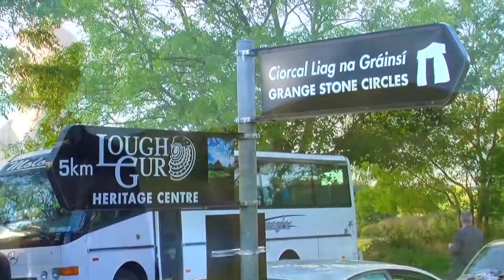Richard Lynch Presenter Showreel 2015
Richard Lynch Presenter & Producer Showreel.

Richard is a presenter, producer, songwriter and actor. Richard’s parents owned the well-known Limerick singsong house Eric’s for 42 years. He graduated from LIT with a marketing degree in 1993 and moved to New York where he lived for almost 16 years working with the likes of Cosmopolitan Magazine; Central Talent Booking, an agency that booked stars for a variety of shows including the David Letterman Show; and as store concierge for retailing giant Barneys. Richard attended the William Esper Conservatory in NY where he graduated from their prestigious acting program in 2006.

Richard has been producing photoshoots and large scale events such as Limerick Pride 2008 for over a decade. He writes a weekly two page column in the Limerick Chronicle since 2010.

He was named the Limerick Person of the Year 2011 and won an online award at the Metro Éireann Media and Multicultural Awards 2011 for promoting multi-culturalism online.

In 2012 he starred as one of the Ugly Sisters alongside Myles Breen, Twink, Leanne Moore and Dustin the Turkey in the panto ‘Cinderella’ at the University Concert Hall Limerick and made a return to panto with for the production of the hugely successful panto ‘Aladdin’ in 2013 playing the bumbling Chinese Policeman and again in 2014 playing alongside Keith Duffy in ‘Jack and the Beanstalk’.

Richard is the founder and manager of ILoveLimerick.com and says that the concept is very much a community driven project that aims to document life in Limerick so that in 20 years time people can look back and remember the events that were making the headlines. “Our tagline is two plus two equals seven. There is strength in numbers. There are a lot of levels to what we do. We work closely with the Limerick Youth Service, Doras Luimni, St Munchin’s Community Centre and the Friends of the Elderly to name a few. We are very connected to them and I educate them on social networking and publicity. I provide mentoring and have helped countless businesses’, community organisations and individuals get a presence in the press and online. Creative consultation, social media, publicity and marketing all are a huge part to what we do. We want to highlight a huge number of communities and people. All these communities need to be given a voice. We want all these amazing people from Limerick to feel like a star. We are giving Limerick people a platform to express themselves.”